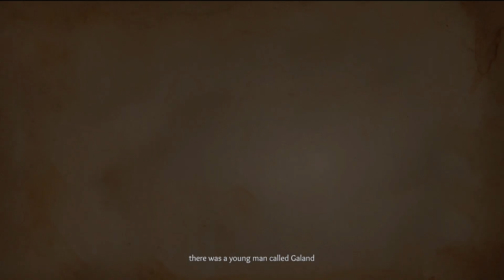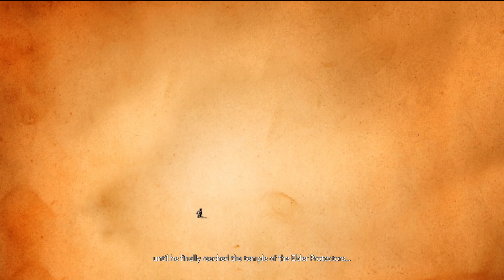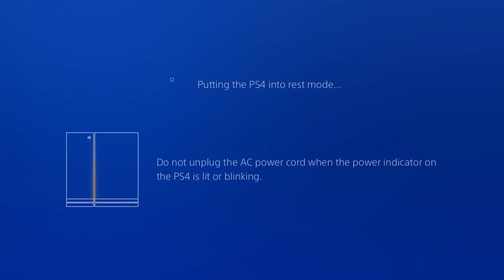Let's Play Effie - PS4 Gameplay Part 1 - Warp Speed Grandpa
Effie is a 3D action-adventure game that combines classic elements from the genre, such as combat, platforming, and puzzles, with the exploration of an expanded world. Live a unique fantasy adventure, free the cities from a powerful and dark evil, and relive the look and feel of old-school video-games!

Experience a unique adventure
Delve into the adventure of Galand, a young man in his quest to recover his youth after a witch cursed him with premature old age. Defeat all the sinister creatures, overcome all the platforming challenges and solve the most complex puzzles!

Runestone, your travel companion
A powerful black magic controls the cities of the region of Oblena. To face evil, you will carry a magic shield that will allow you to defend yourself, to fight and to surf across the red grassland. It will gradually grow in power and skills!

Relive the feeling of old-school video-games
We all have fond memories of those incredible classic 3D action-adventure games. We have used those references to bring those sensations back to life again, but with modern graphics, controls and game-play!